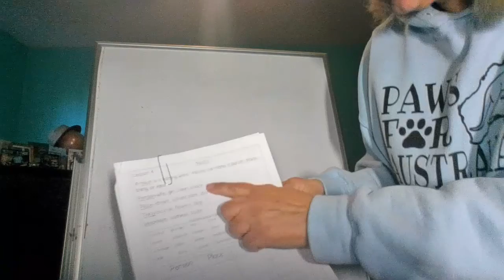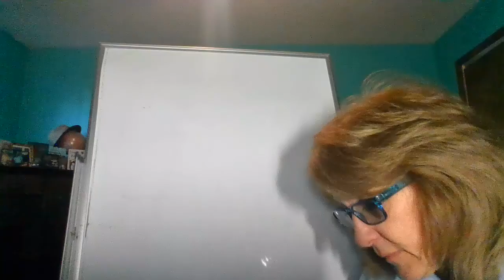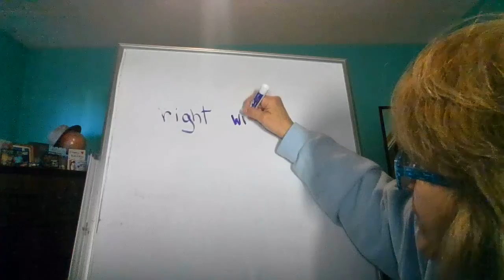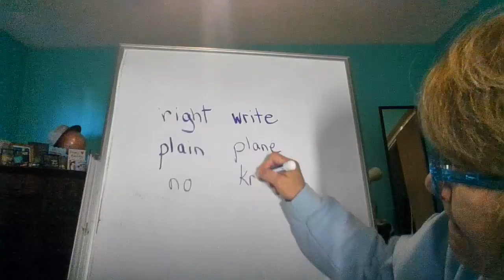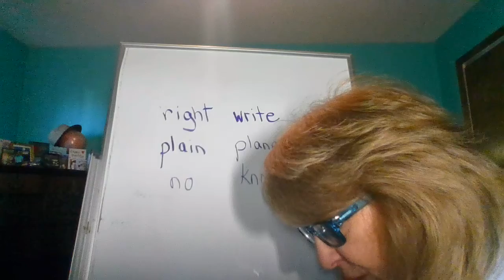Language packet #1 Lesson #4 with Mrs. Graham